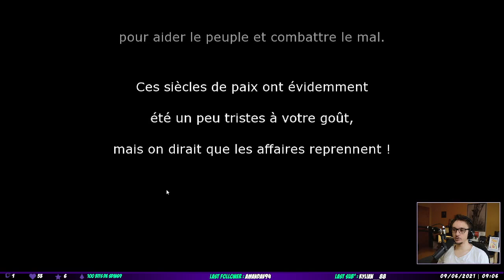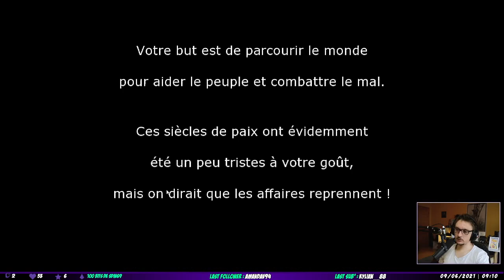Evoland | EPISODE 1 | [REPLAY INTEGRAL]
Let's Play sur Evoland le jeu qui évolue en même temps que l'histoire